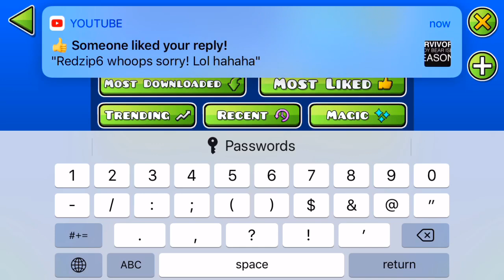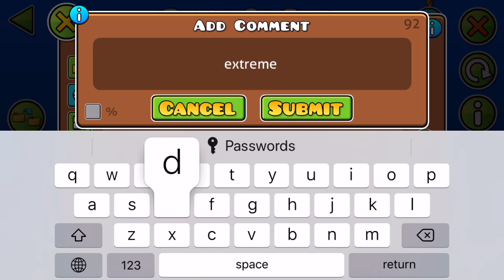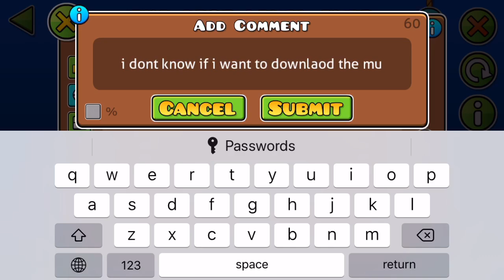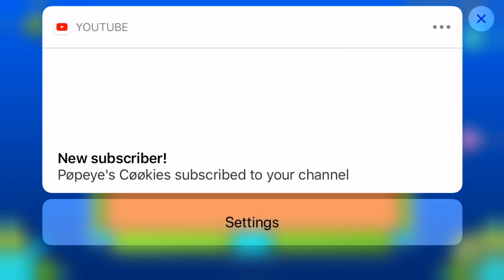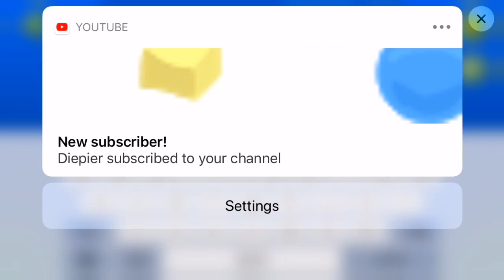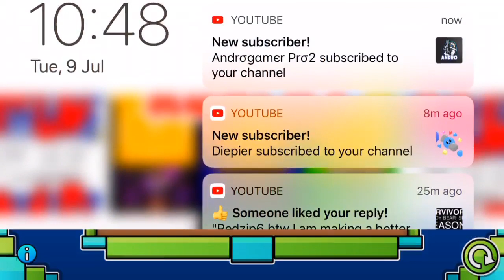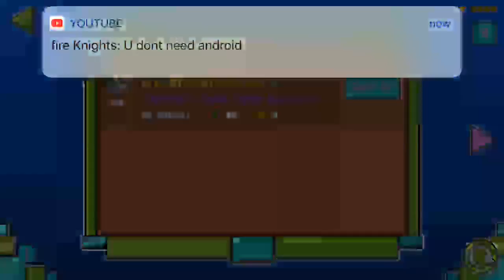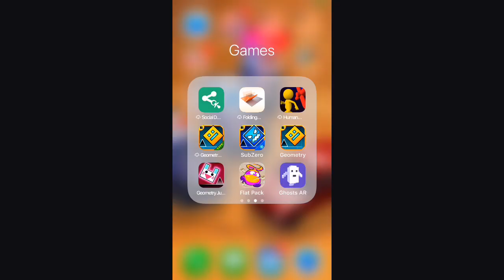Geometry Dash Live Stream #5 - Level Requests (no mic sorry) - CHANNEL MUD!